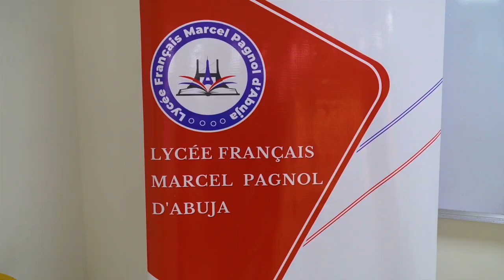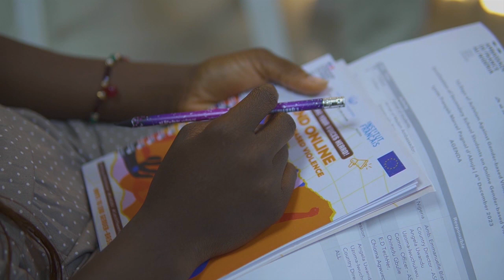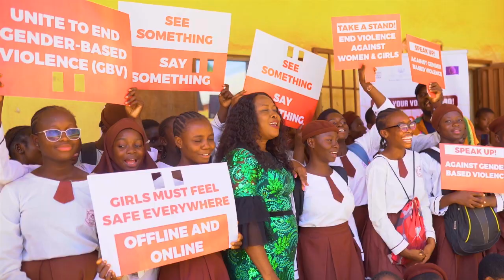ASF France - 16 days of activism against cyber sexism in Nigeria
Avocats Sans Frontières France - 16 jours d'activisme contre le cyber sexisme au Nigeria

Découvrez comment Avocats Sans Frontières France a agi pour lutter contre le cyber sexisme lors des 16 jours d'activisme contre les violences basées sur le genre, qui ont eu lieu du 25 novembre au 10 décembre 2023. Dans cette vidéo, nous vous présentons les initiatives mises en place par ASF France au Nigeria, visant à sensibiliser plus de 500 élèves aux violences sexistes en ligne et à leurs conséquences. Grâce à des activités organisées dans une école française et deux écoles publiques d'Abuja, les élèves ont été formés sur la prévention et la prise en charge de ces violences, telles que le cyberharcèlement, le doxing et le revenge porn.  Merci à toute l'équipe d'ASF France au Nigeria, ainsi qu'aux partenaires et aux professeurs pour leur engagement.

Ce projet a été soutenu par la Délégation de l'Union Européenne au Nigeria, l'Institut Français au Nigeria et l'Ambassade de France au Nigeria.